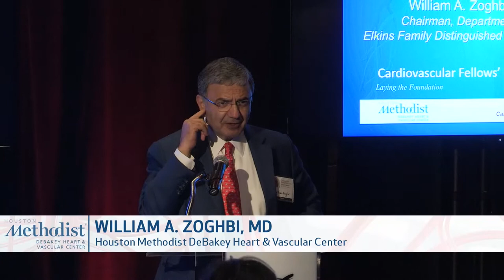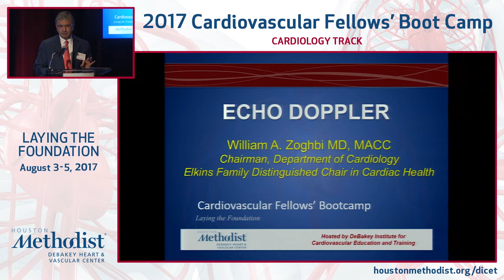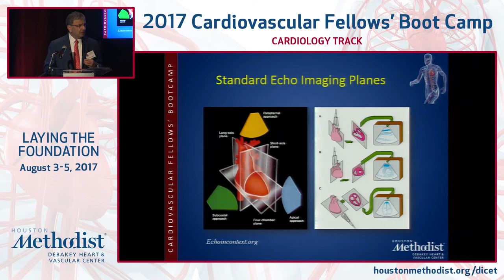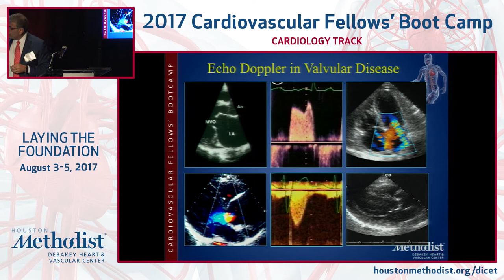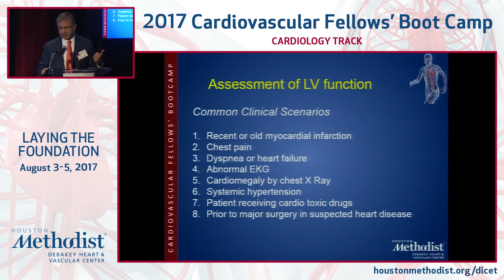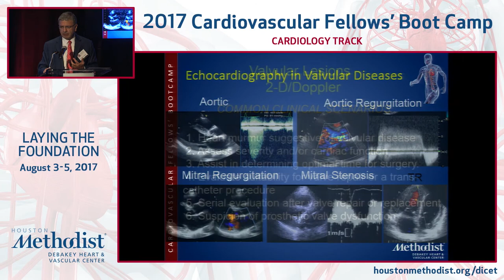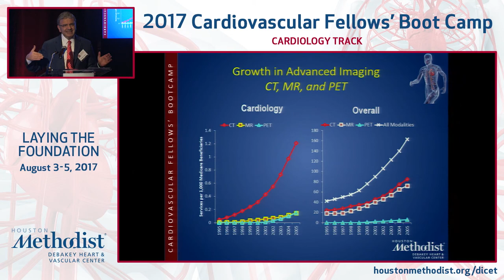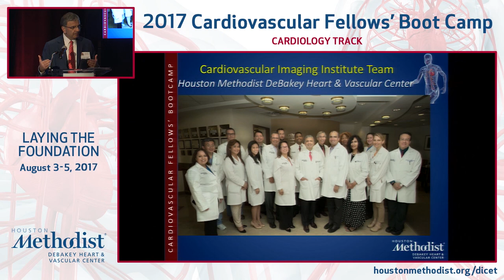Echo/Doppler (William Zoghbi, MD)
SESSION 2 ▪ Cardiac Imaging